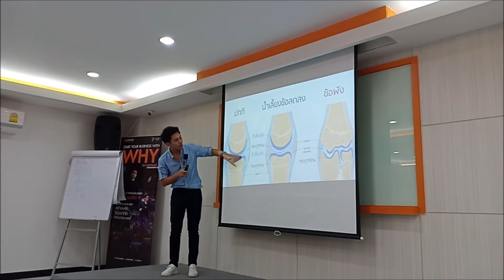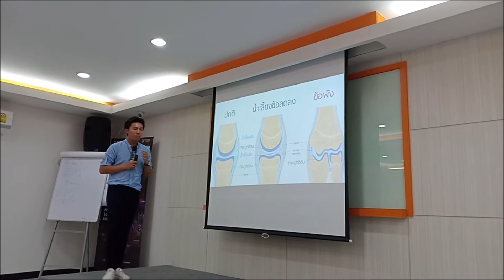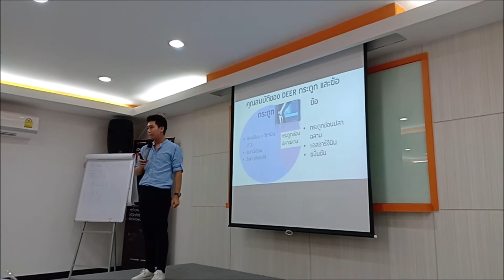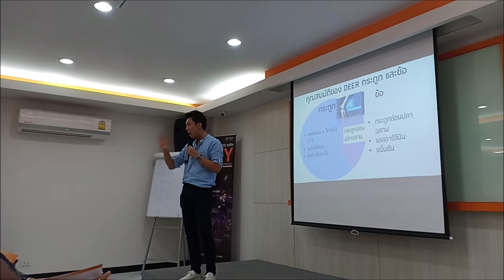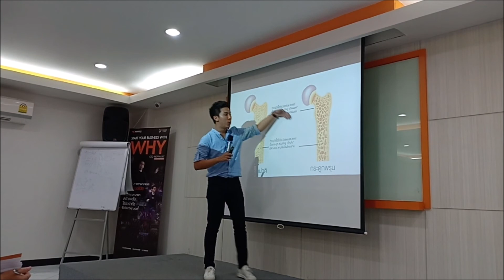เติมแคลเซียมให้กระดูกแข็งแรง บำรุงข้อเข่าด้วยเดียร์